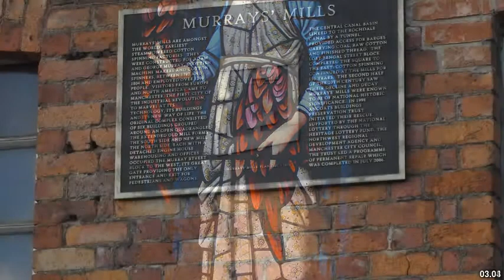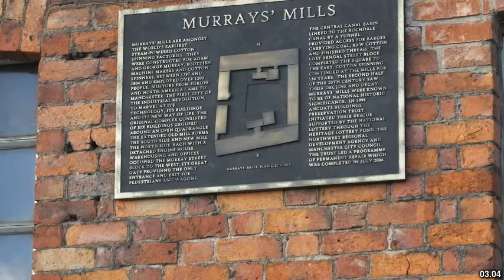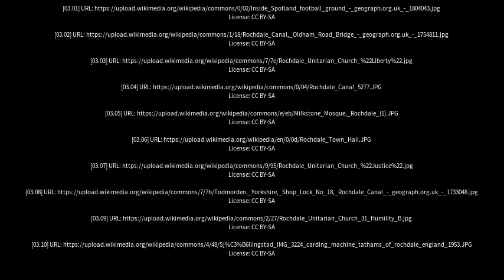Best places to visit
Best places to visit - Rochdale (United Kingdom) Best places to visit - Slideshows from all over the world - City trips, nature pictures, etc.